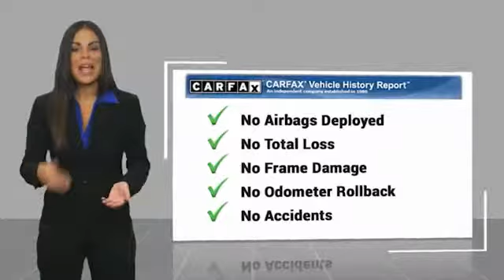2016 Toyota Tacoma Metairie LA KL30391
2016 Toyota Tacoma SR

Lakeside Toyota
3701 North Causeway

New Price! CARFAX One-Owner. Clean CARFAX.